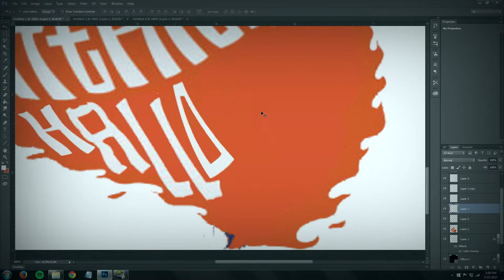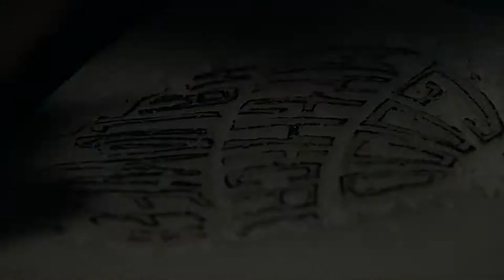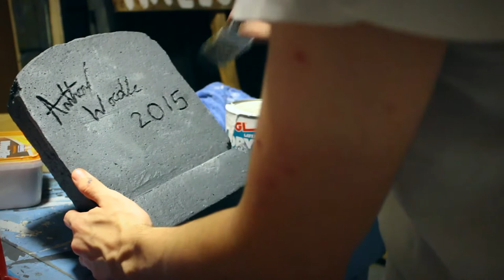"Good Mythical Morning" Custom Tombstone Build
This one's for you, Rhett & Link!

More Content